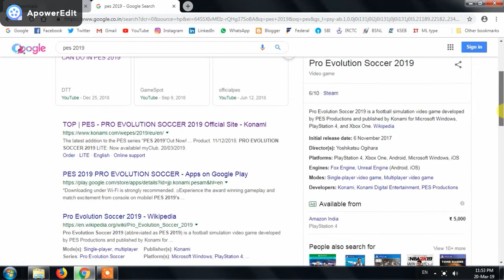KONAMI 50th Anniversary Login Campaign | FREE 350 Coins | PES 2019 Mobile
KONAMI 50th Anniversary Login Campaign.
FREE 350 Coins | PES 2019 Mobile.